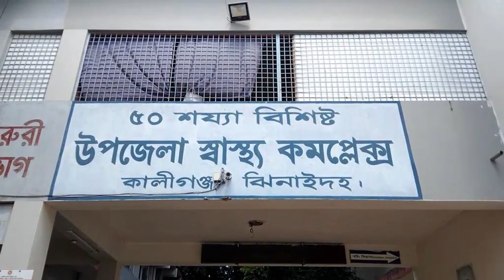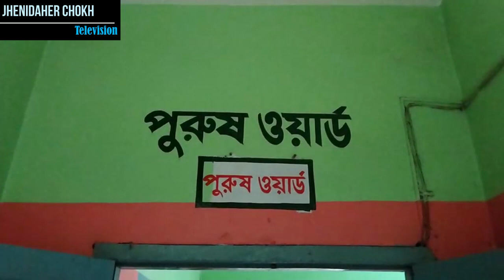ঝিনাইদহের কালীগঞ্জে ট্রাকের ধাক্কায় কৃষক নিহত । Jhenidah accident dead road । Jhenidah TV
ঝিনাইদহের কালীগঞ্জে ট্রাকের ধাক্কায় এক কৃষক নিহত হয়েছে। আহত হয়েছে আরও ৪ জন। সকালে ঝিনাইদহ-যশোর মহাসড়কের কালীগঞ্জ উপজেলার পিরোজপুর নামক স্থানে এ দুর্ঘটনা ঘটে।

পুলিশ জানায়, সকালে বাড়ী থেকে সবজি নিয়ে আলমসাধু যোগে অন্যদের সাথে উপজেলার বারোবাজার যাচ্ছিল খোসালপুর গ্রামের কৃষক লোকমান হোসেন। পথে ঘটনাস্থলে পৌঁছালে পেছন দিক থেকে আসা একটি ট্রাক নিয়ন্ত্রন হারিয়ে আলমসাধুটিকে ধাক্কা দেয়। এতে রাস্তায় ছিটকে পড়ে লোকমান হোসেনসহ আরও ৪ জন গুরুতর আহত হয়। সেখান থেকে তাদের উদ্ধার করে স্থানীয় ক্লিনিকে নেওয়া হলে লোকমান মারা যায়। আহতদের যশোর জেনারেল হাসপাতালে ভর্তি করা হয়েছে। এর মধ্যে ২ জনের অবস্থা আশংকাজনক।